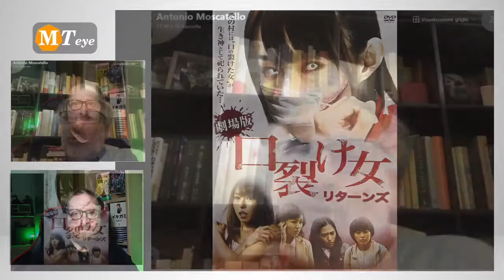Kucisake-onna 口裂け女 Yokai Moderno Giappone Miti Leggende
Nuovo appuntamento con Antonio Moscatello che approfondisce la storia di questo yokai nato dopo la seconda guerra mondiale

| Argomenti |
0:00 Introduzione
0:34 Chi è la Kucisake
2:29 Il Test della Kucisake
5:25 Dove Inizia la leggenda
9:52 Nella cultura popolare
11:44 Cosa rappresenta la Kucisake
16:40 Costo in vite umane
18:56 Il vero volto del Giappone
22:15 Yokai e Fukushima
23:00 Kucisake nei videogiochi
24:58 Prossimi appuntamenti